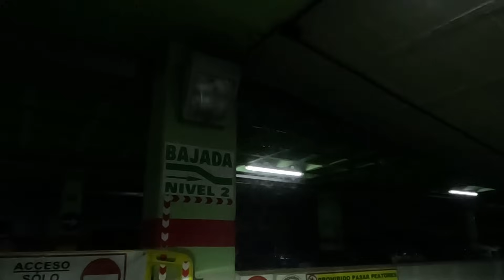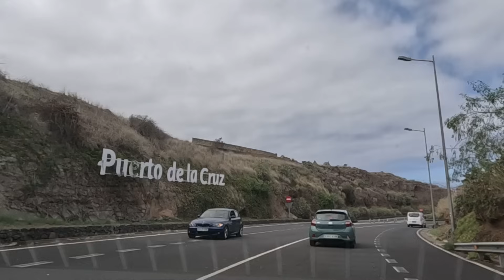New Life After Deception. Cheating Wife Stories, Reddit Cheating Stories, Audio Stories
In this emotional journey, a man faces the ultimate test of love and loyalty. After discovering his wife's secret about their children’s conception, he finds himself torn between his love for his kids and his desire for a new life.

When he meets the wife of the man his wife deceived him with, the two form a bond that quickly grows into a deep connection. As truths unravel, he learns that his love for his children transcends biology, ultimately giving him the strength to donate a kidney, even in uncertainty. The story culminates in a surprising revelation about family and forgiveness.